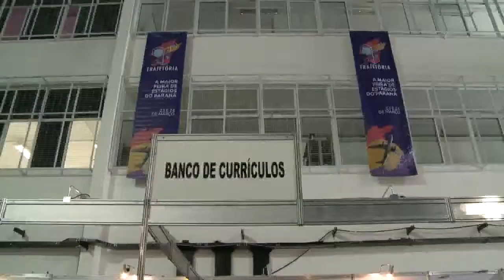Informa | Feira Trajetória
Se você é estudante e está em busca da inserção no mercado de trabalho, o Trajetória é o lugar certo pra você!

O evento é uma feira de estágios e trainees em que alunos da graduação podem conhecer oportunidades de inserção no mercado de trabalho, além de trocar contatos com empresas.